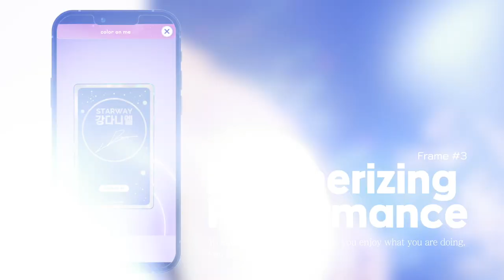[STARWAY KANGDANIEL] Official Trailer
강다니엘의 공식 퍼즐 게임 'STARWAY KANGDANIEL' 정식 출시!
누구나 즐길 수 있는 눈이 즐거운 퍼즐 게임!
스테이지를 클리어하고 획득한 매거진은 배경으로 설정☆
강다니엘의 카드를 나만의 디자인으로 수집☆

지금 다운로드 하세요!

Official KANG DANIEL puzzle game 'STARWAY KANGDANIEL' released!
A true visual puzzle game for everybody!
Clear puzzle stages and set the Magazine as your wallpaper!
Collect KANG DANIEL cards and give unique designs!